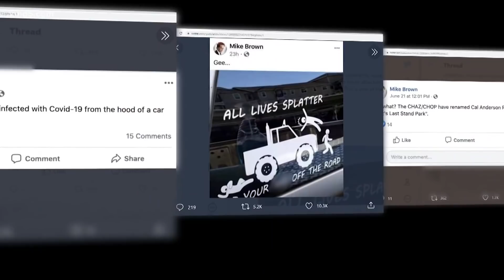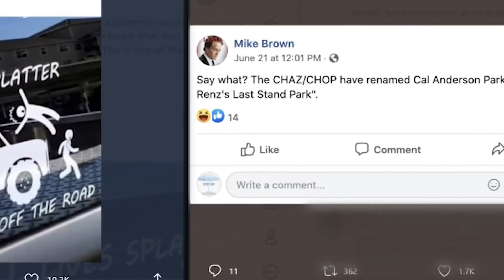Inslee responds to controversial posts by cousin, a King County detective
Gov. Jay Inslee addressed controversial Facebook posts from his cousin, who is a longtime King County Sheriff's detective who allegedly made insensitive comments.